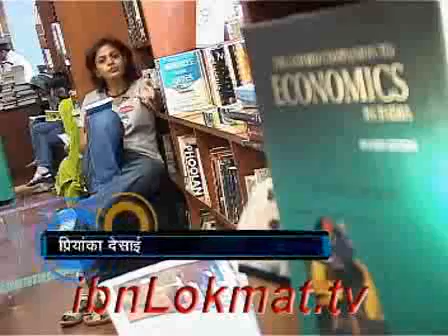youth tube 131208 seg2